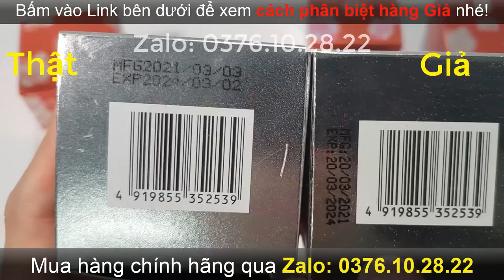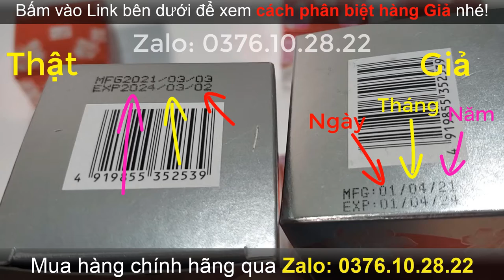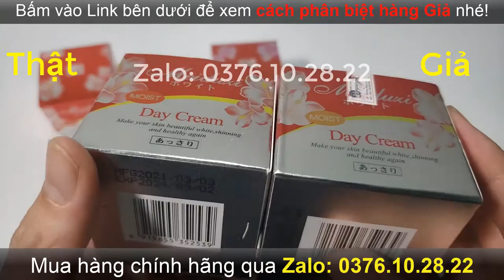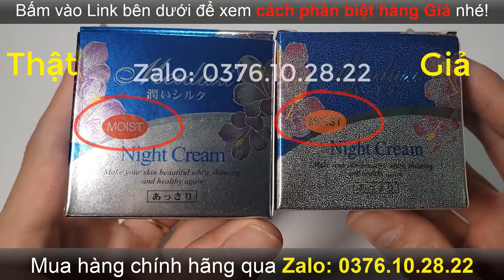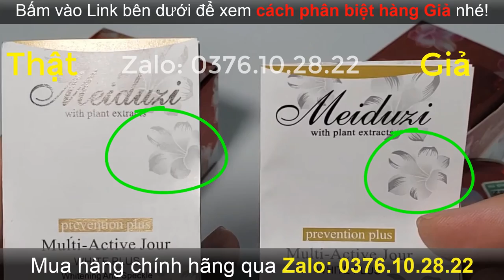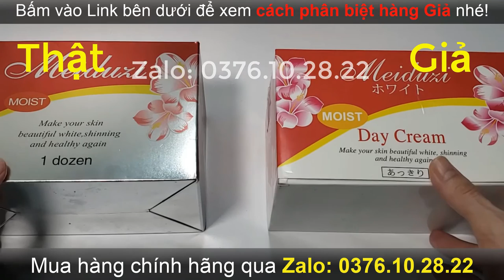Cách nhận biết kem Meiduzi thật giả không ai chia sẻ cho bạn biết | Kem trị nám Nhật Bản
Đây là video shop Giúp Bạn Trẻ Đẹp bên mình làm để mong giúp cho bạn biết được cách phân biệt hàng giả Meiduzi trước khi mua hàng.
Bên mình thấy nhiều người mua phải hàng giả, sau khi xài thì hư hết cả da mặt. Nên hy vọng bạn dành thời gian để xem và tìm hiểu kỹ, để chọn mua hàng chính hãng ở những shop bán uy tín và có tâm, để bạn không bị lừa nhé.